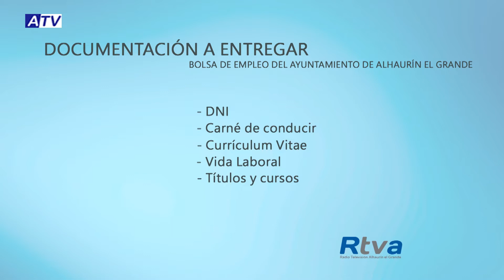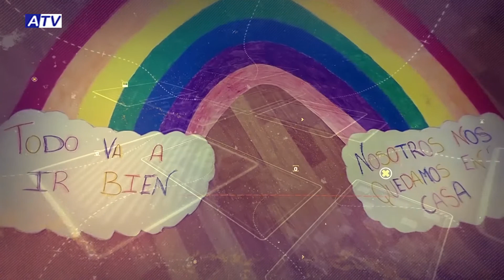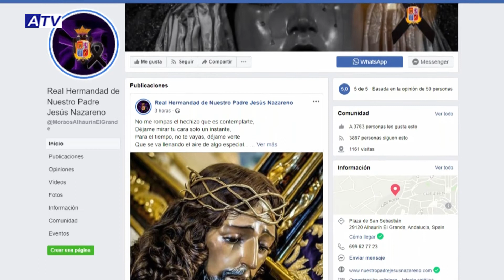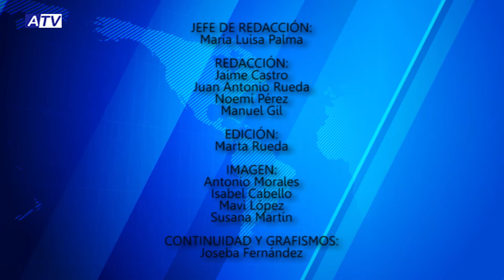NOTICIAS ATV 05 JUNIO 2020 – ACTUALIDAD DE ALHAURÍN EL GRANDE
Noticias de Alhaurín el Grande. Actualidad del viernes 05 de junio de 2020 en el Informativo de ATV.

1. APROBADAS EN PLENO
Esta mañana la alcaldesa del municipio, Toñi Ledesma, ha informado sobre las medidas que se aprobaron en el pasado pleno ordinario, a cerca de la modificación presupuestaria, suspensión de ordenanzas y el nuevo horario de cierre de terrazas.

2. DÍA MUNDIAL DEL MEDIO AMBIENTE
El Área de Medio Ambiente del Ayuntamiento ha presentado una serie de actividades que se van a realizar a lo largo de todo el año, coincidiendo hoy con el Día Mundial del Medio Ambiente y con la conmemoración del 75 aniversario de la reforestación de la Sierra de Alhaurín el Grande.

3. ENTREGA DE PREMIO
Hoy se ha hecho entrega del premio del concurso de fotografía de San Isidro Labrador a la autora de la instantánea que ha sido seleccionada como ganadora. Un concurso que pone en valor la riqueza y variedad de la huerta alhaurina.

4. DÍA DE JESÚS
La Hermandad de Nuestro Padre Jesús Nazareno presentará mañana sábado, 6 de mayo, a partir de las 9 de la noche a través de sus redes sociales, el cartel anunciador del Día de Jesús. Un acto que se realizará a puerta cerrada en la Ermita de San Sebastián.